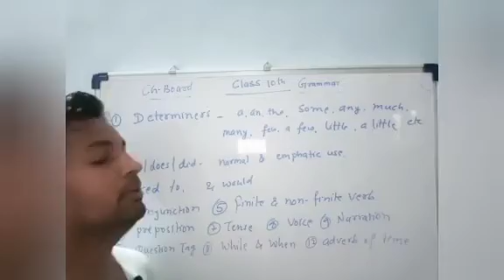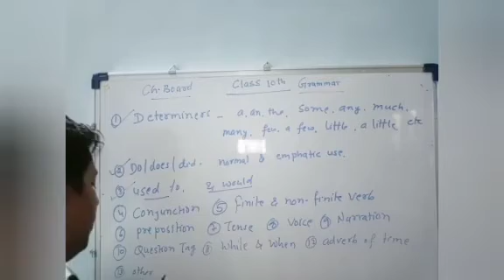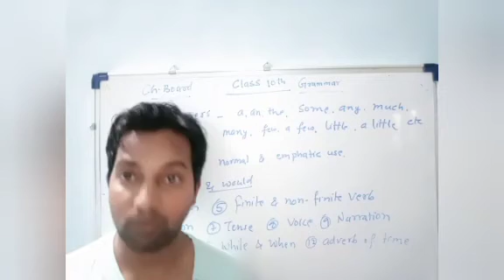Grammar syllabus of class 10 th